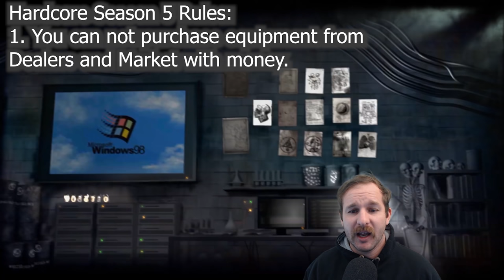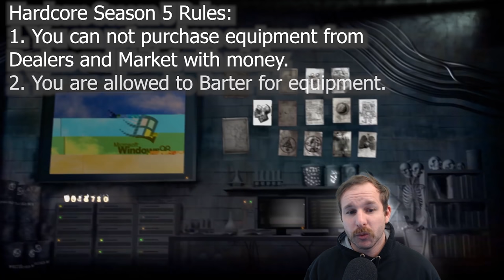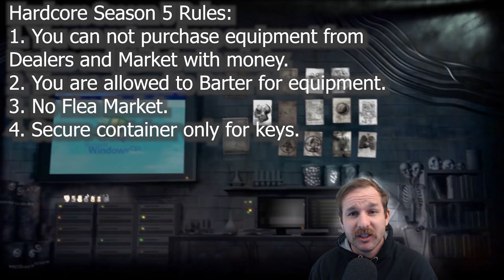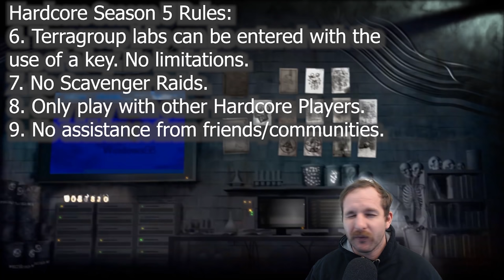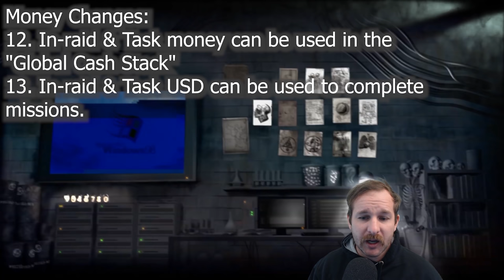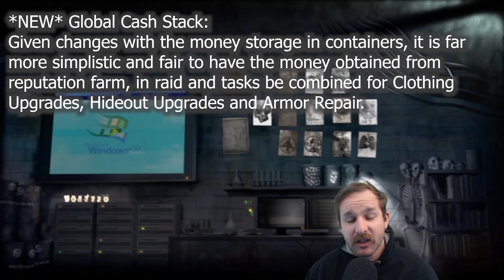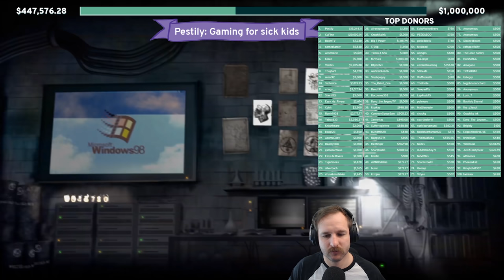Hardcore Episode 1 - Hardcore Series - Escape from Tarkov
Welcome to the Hardcore series. This is a unique take on EFT using self imposed rules to make a more challenging experience.